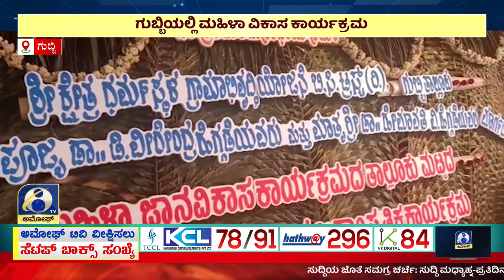AMOGGH NEWS ಅಮೋಘ್ ನ್ಯೂಸ್ @8PM 11-02-2023 AMOGGH TV